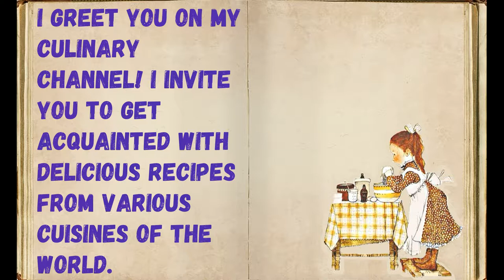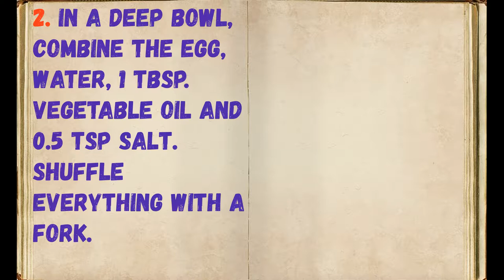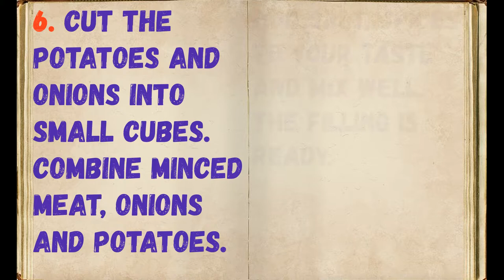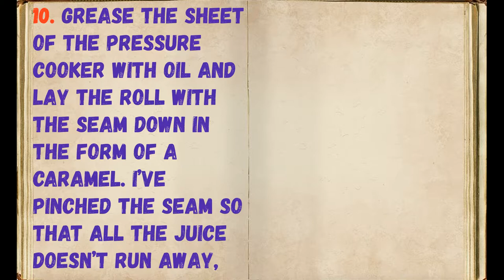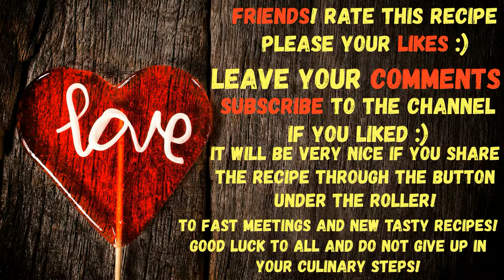Khanum With Stuffing And Potatoes / Book of recipes / Bon Appetit